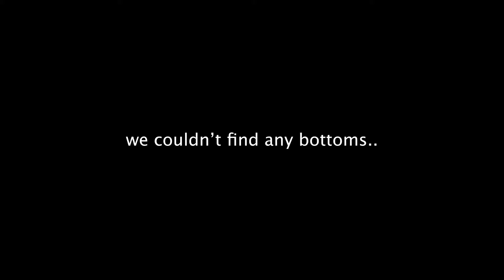It wasn’t supposed to get this WILD in Vegas.. Ft DuB, Woo Wop, TeeTee and more